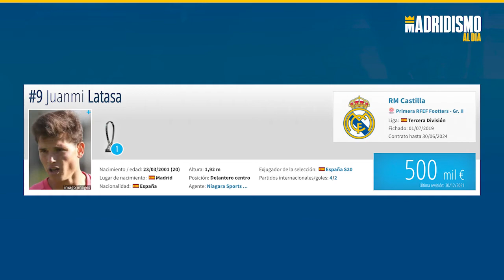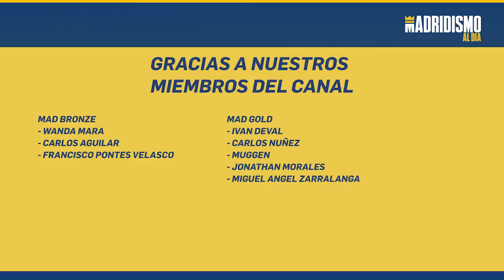🔥⚽JUANMI LATASA, un 9 CANTERANO con MUCHO FUTURO.🧐✅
✅Tras el empate ante el Barça b en el mini clásico, podríamos decir claramente que la mejor noticia fue el doblete y encuentro de Juanmi Latasa. Un 9 que tiene una serie de condiciones que le pueden hacer interesante en el futuro.

A continuación analizamos que podemos esperar de Latasa en un año muy importante para él en el Castilla.